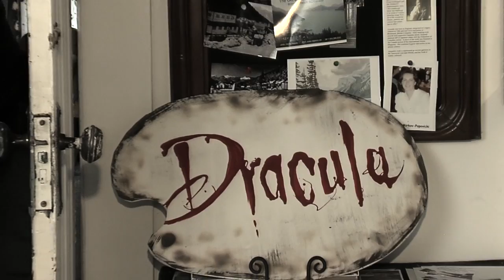Britannia Haunted Attic